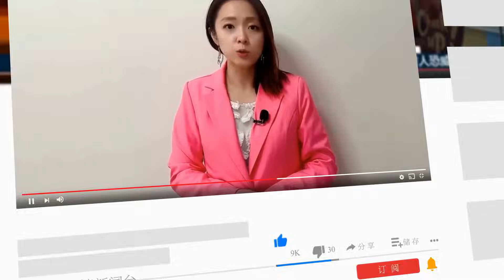习近平返京召开政治局会议！中巴铁杆情谊生变！美大使访瓜达尔港牵制北京；欧中成立金融工作组，何立峰对欧低头盼取消出口限制∣新闻连报（20230926）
00:22 习近平结束1+1杭州山东视察，返京主持召开政治局会议
02:53 习近平是否出席APEC？王毅今回应
05:34 中巴铁杆情谊生变！美大使访瓜达尔港牵制北京
08:07 欧中成立金融工作组，何立峰对欧低头盼取消出口限制
14:38 李强会阿萨德表态力挺，中国网民热烈欢迎反美英雄

明镜电视
全球新闻，学者评论